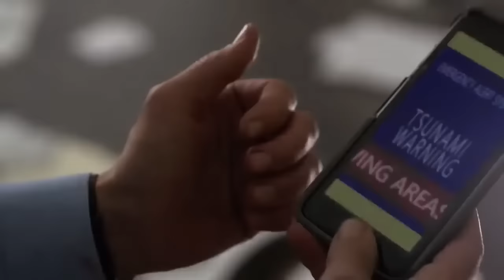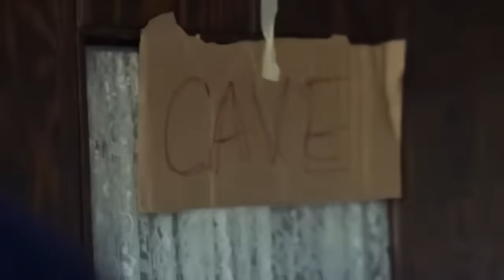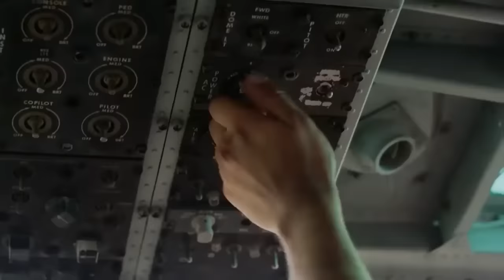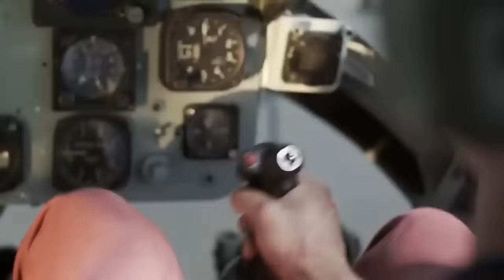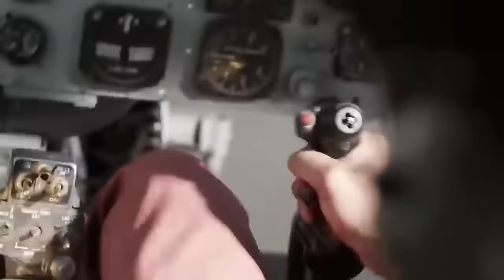koniec świata | cały film | lektor Polski